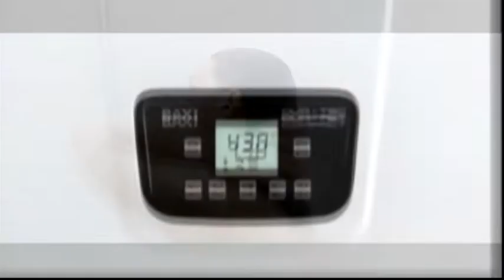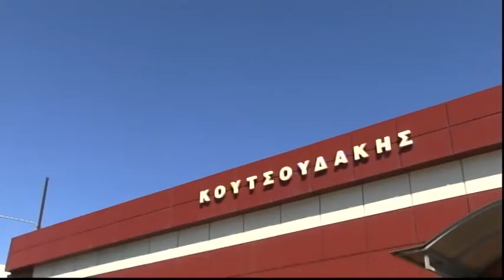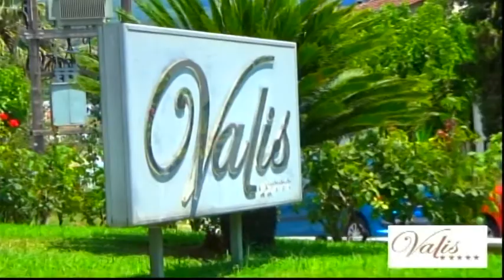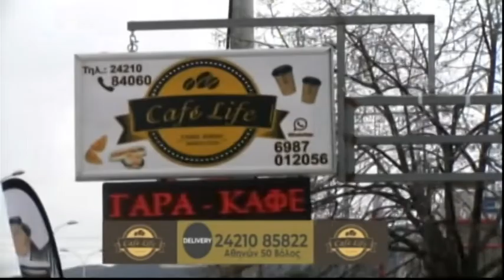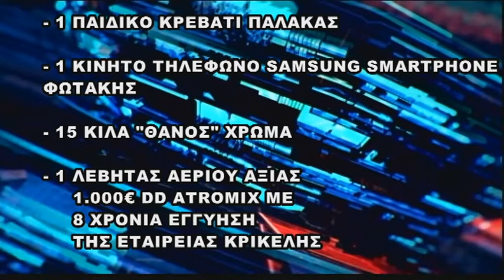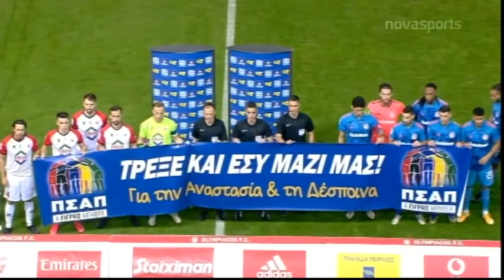Κυριακάτικη Αρένα 06/12/2020